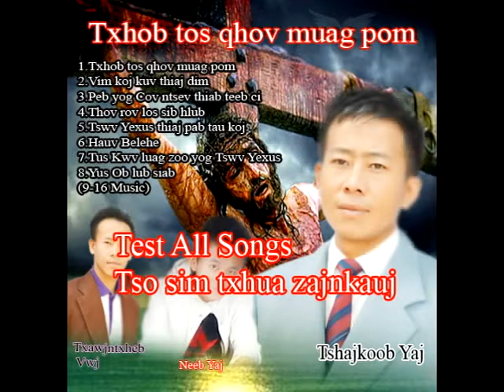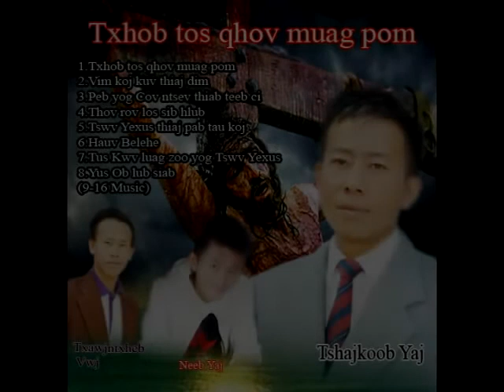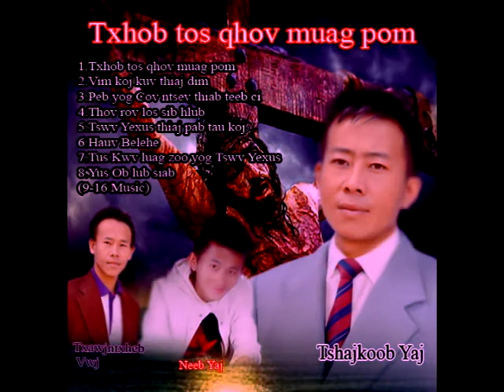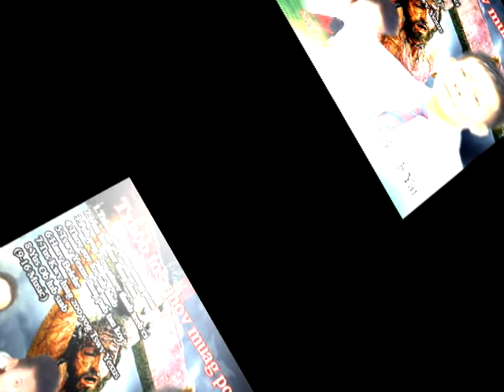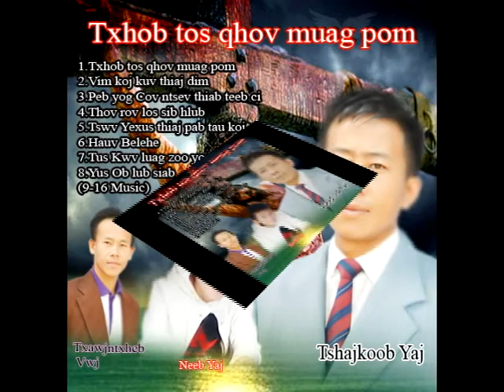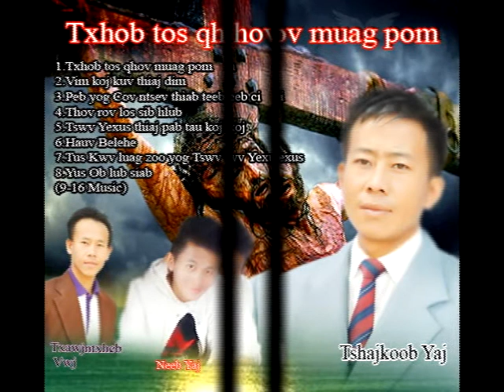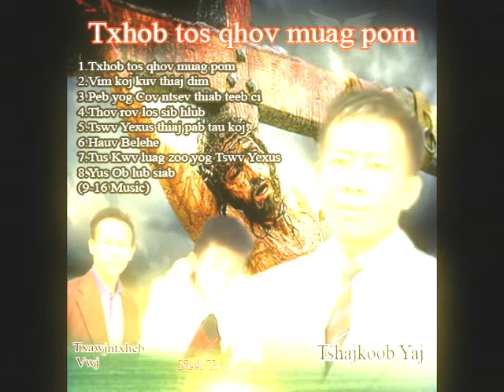Test All songs (Sim txhua txoj nkauj rau nej mloog)